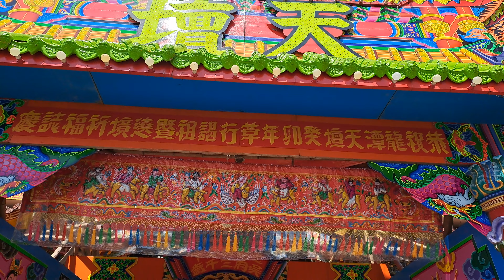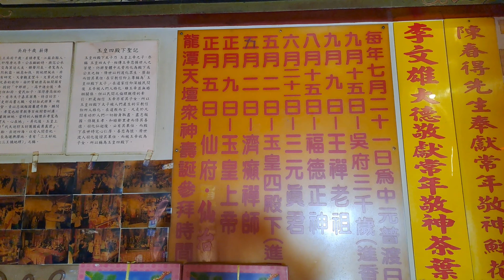【4K】台南-永康區~【龍潭天壇】-主祀【玉皇四殿下、吳府千歲】~人氣很旺,正在舉行慶典活動,橫樑壁畫彩繪很漂亮~【寺廟巡禮~642】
香火鼎盛,人氣很旺,正在舉行慶典活動,橫樑壁畫彩繪很漂亮.
【地址】台南市永康區龍國街351號